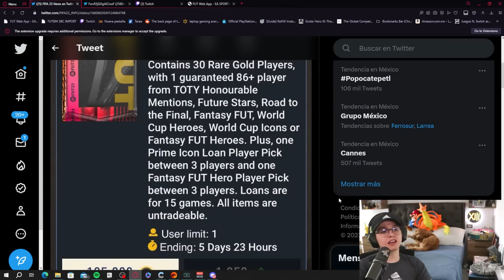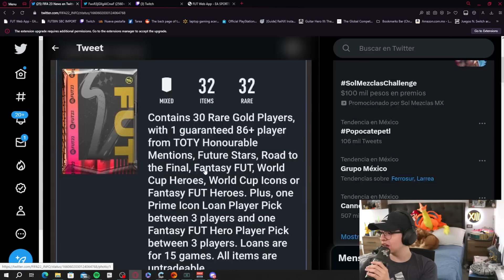EA Regala PP de Heroe Fantasy, Sobre de Icono en Tienda, Koeman y Mejoras Premium!!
El dia de hoy tenemos a Koeman FB en SBC, EA regala un pick de Heroe Fantasy, sobre de icono en tienda y mejoras de LaLiga!!!